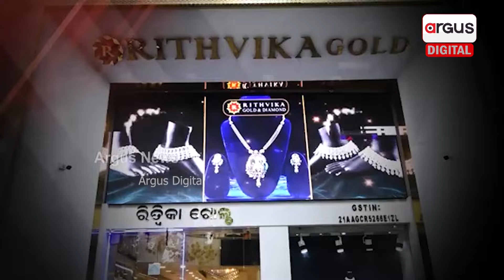Union Budget 2024: Gold Rush at Jewellery Shops Amid Customs Duty Cut | Gold Rate | Argus Digital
ଅଳ୍ପ ହେଉ ପଛେ ସୁନା କିଣିବୁ, ପିନ୍ଧିବୁ । ଦର କମିଲା ଆମେ ବହୁତ ଖୁସି : ଗ୍ରାହକ